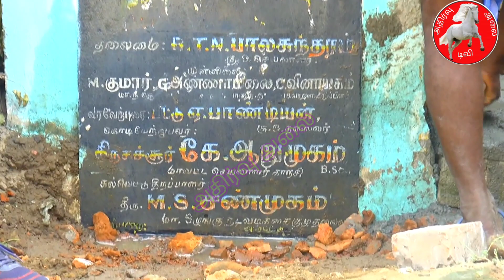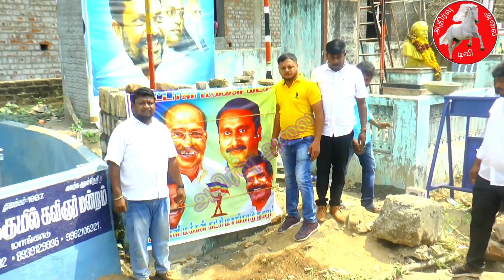மாங்காட்டில் பாமக கல்வெட்டை விசிக நிர்வாகி காலால் உதைத்தால் இரு கட்சிகளுக்கு இடையே தள்ளு முள்ளு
13/02/2021
மாங்காட்டில்
பாமக கல்வெட்டு புதுப்பிக்கும் பணி வி.சி கட்சியினர் தடுத்ததால் தகராறு
இரு கட்சியினருக்கும் இடையே தள்ளு முள்ளு

காஞ்சி மாவட்டம், மாங்காடு பேரூராட்சி பாமக சார்பில் சுமார் 30ஆண்டுகளுக்கு முன் மாங்காடு பேருந்து நிறுத்தம் அருகே கல்வெட்டு அமைத்து பாமக கொடி ஏற்றபட்டிருந்தது.
பல முறை சாலை உயர்த்தபட்டதால் சாலையின் ஓரமாக இருந்த பாமக கல்வெட்டு மண்ணில் பாதி புதைந்த நிலையில் இருந்தது. அதனை புதுபிக்க முடிவு செய்த மாங்காடு பகுதி பாமகவினரை இரண்டு முறை முயன்றும்
புதுபிக்க விடாமல் விடுதலை சிறுத்தை கட்சியினர் தடுத்தனர்.
இதனால் பாமக மாவட்ட நிர்வாகிகள் இது பற்றி மாங்காடு காவல் நிலையத்தில் புகார் அளித்தனர். அந்த புகாரின் மீது மாங்காடு காவல் துறையினர் நடவடிக்கை எடுக்காமல் பல மாதங்களாக இழுத்தடிப்பு செய்துள்ளனர்.
இந்த நிலையில் பாமக
மாநில துணை தலைவர் பட்டு.பாண்டியன் தலைமையில்  பாமகவினர் ஒன்று திரண்டு
இன்று காலை மாங்காட்டில்
மண்ணில் புதைந்த நிலையில் உள்ள பாமக கல்வெட்டை புதுப்பிக்கும் பணியில் ஈடுபட்டனர்.

அப்போது அங்கு வந்த வி.சி கட்சியின் நிர்வாகிகள் கல்வெட்டு பணியை செய்ய விடாமல் தடுத்தனர். அதில் வி.சி நிர்வாகி இரவீந்திரன்  கட்டியிருந்த பாமக கல்வெட்டை காலால் உதைத்து கீழே தள்ளி, தடுத்து நிறுத்தினார்.
இதனால் பரபரப்பு ஏற்பட்டது. தகராறு செய்த வி.சி நிர்வாகியை பாமகவினர் அப்புறப்படுத்த முயன்றனர். அப்போது பதிலுக்கு பாமகவினரை வி.சி கட்சியினர் தாக்க முயன்றனர். இதில் காவல் துறையினர் தலையிட்டு வி.சி கட்சினரையும், பாமகவினரையும் தனி தனியாக கலைந்து செல்லுமாறு கூறினார். இதனால் மாங்காடு குன்றத்தூர் நெடுஞ்சாலையில் பதற்றம் நிலவியது.

இதனை அடுத்து சம்ப இடத்திற்கு காவல் துணை ஆணையர் வந்து புதுபிக்கும் கல்வெட்டை பார்த்து விட்டு, இந்த இடம் அரசுக்கு சொந்தமான து, மேலும் இது குறித்து வட்டாசியருக்கு தகல் அளித்துள்ளது. வட்டாச்சியர் மூலம் இரு தரப்பினரையும் உடனே அழைத்து பேசி நல்ல முடிவு கிடைக்கும் என பாமக நிர்வாகிகலிடம் வாக்குறுதி அளித்தார்.
இதனை அடுத்து பாமகவினர் மாவட்ட நிர்வாகிகளின் ஆலோசனை படி அமைதியாக கலைந்து சென்றனர்.

இதில் மாவட்ட செயலாளர்கள் ராம்குமார்,விநாயகம், மாநில, மாவட்ட நிர்வாகிகள் வழக்கறிஞர்.சுரேஷ்,  முரசு.ராஜேந்திரன்,
அர்விந்தராஜ், மனோகரன், ராஜவர்மன், நிர்வாகிகள் ரவி, குணசேகரன், சதீஷ், உள்ளிட்ட ஏராளமான பாமகவினர் கலந்து கொண்டனர்.

இது பற்றி பாமக மாநில துணை தலைவர் பட்டு.பாண்டியன் செய்தியாளர்களிடம் கூறுகையில் மாங்காடு, பள்ளிக்கூடம் தெருவில் சில ஆண்டுக்கு முன் தொல்.திருமாவளவன் அவர்களால் ஏற்றபட்ட விசி கல்வெட்டு கொடி கம்பம் இருந்தது. அந்த இடத்தை விசி கட்சி நிர்வாகிகள் தனி நபருக்கு விற்பனை செய்து விட்டனர். அதனை அடுத்து சில மாதங்களுக்கு முன் மாங்காடு குன்றத்தூர் மாநில நெடுஞ்சாலை ஒட்டி  பாமக மற்றும் அதிமுக கல்வெட்டு இருந்த இடத்திற்கு பின்புறம் உள்ள காலி இடத்தில் எந்தவொரு அனுமதி பெறாமல் இரவோடு இரவாக வி.சி கட்யினர் கல்வெட்டு அமைக்க உயரமான சுவர் எழுப்பி விட்டனர். பாமக கல்வெட்டை சீரமைக்க நாங்கள் சென்றால் இரண்டு முறை வி.சி கட்சியினர்
தடுத்து நிறுத்தி தகராறு செய்தனர். கல்வெட்டு புதுப்பிக்கும் பணியை தடுப்பது, அனுமதி இன்றி வி.சி கல்வெட்டு சுவர் எழுப்பியது குறித்து, மாவட்ட ஆட்சியர், வட்டாச்சியர், மாவட்ட காவல் துறை கண்காணிப்பாளர், மாங்காடு காவல் துறை ஆகியோருக்கு புகார் மனு அனுப்பி எந்த நடவடிக்கையும் எடுக்கவில்லை. நாங்கள் பல மாதங்கள் காத்திருந்து எந்த பயனும் இல்லை. ஆகையால் இன்று மூன்றாவது முறையாக பாமக நிர்வாகிகள் மற்றும் தொண்டர்கள் ஒன்று திரண்டு கல்வெட்டு புதுப்பிக்கும் பணியில் ஈடுபட்டோம். அப்போது. வந்த வி.சி கட்சியின் நிர்வாகி பாமக கல்வெட்டை காலால் உதைத்து தள்ளி விட்டு, அதன் மீது ஏறி நின்று தகராறு செய்து, பணியை நிறுத்தினார்.
எங்கள் பணியை தடுத்து, நிறுத்தி அராஜகத்தில் ஈடுபட்ட வி.சி.நிர்வாகி இரவீந்திரன் மீது நடவடிக்கை எடுக்க வேண்டும், கல்வெட்டு புதுப்பிக்கும் பணி தொடர காவல் துறை நடவடிக்கை எடுக்க வேண்டும் என்று
 மாங்காடு காவல் துறையில் புகார் அளித்துள்ளோம். என்று தெரிவித்தார்.

பேட்டி: பட்டு.பாண்டியன். மாநில துணை தலைவர்